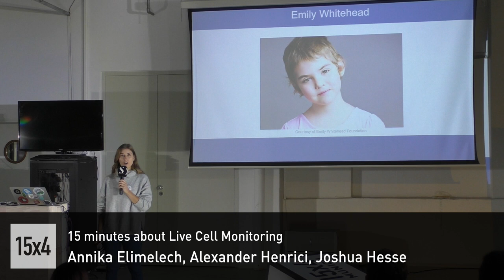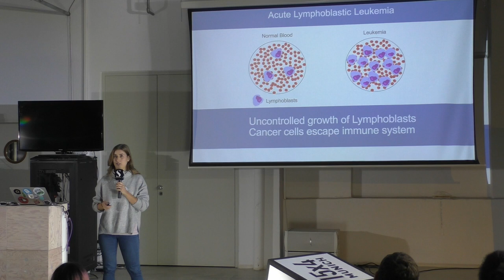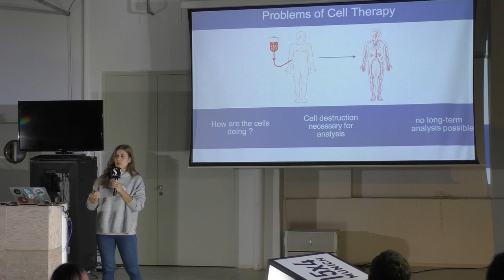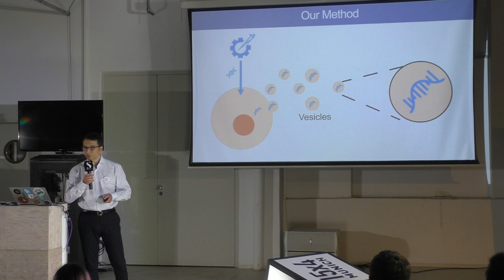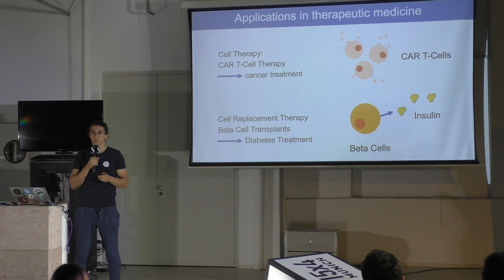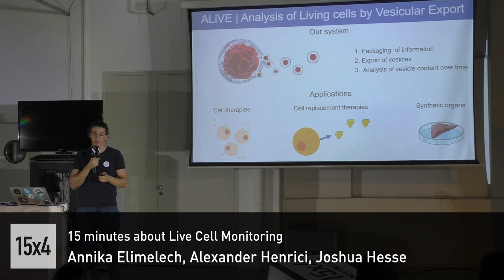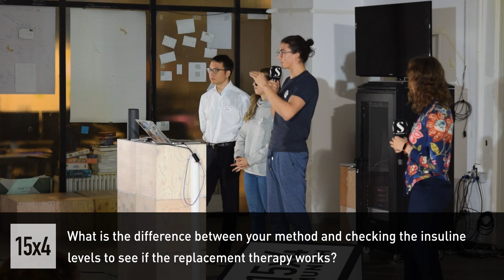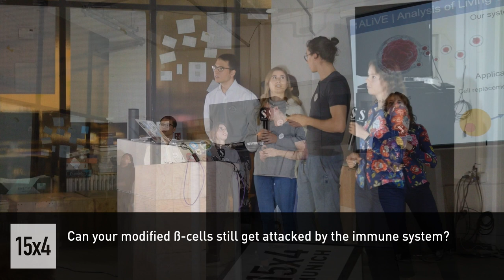15 minutes about Live Cell Monitoring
Annika Elimelech, Alexander Henrici, Joshua Hesse, iGEM Team Munich
Bachelor and Master Students at TUM and LMU

Cell therapy is an upcoming field in therapeutic medicine showing great potential. But as many new therapies it also has major problems. The Munich iGEM Team 2019 will introduce you to some of the issues of cell therapy and present their novel solution of live cell monitoring.